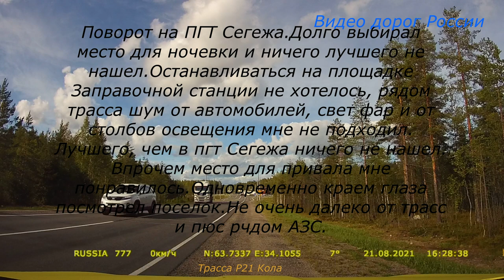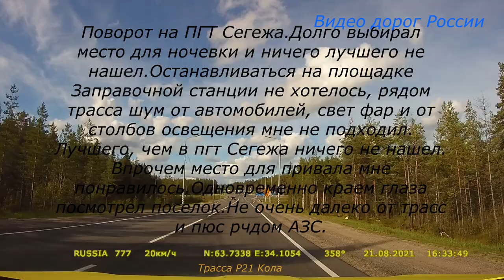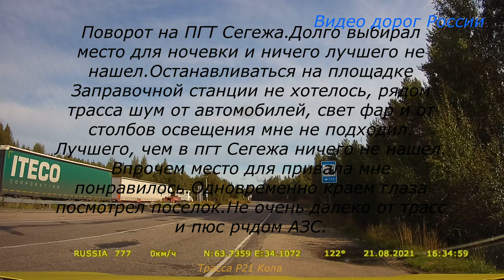Трасса Р21 Серия 022 Москва Мурманск